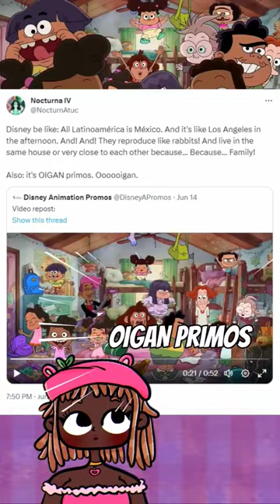Disney Channel's new cartoon series Oye Primos is a stereotypical disaster!!! Thoughts on trailer?